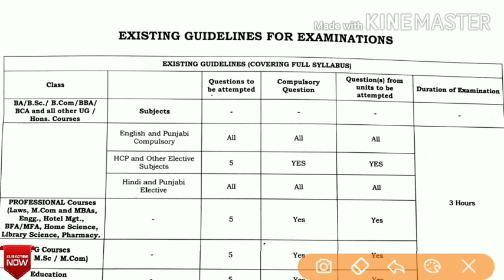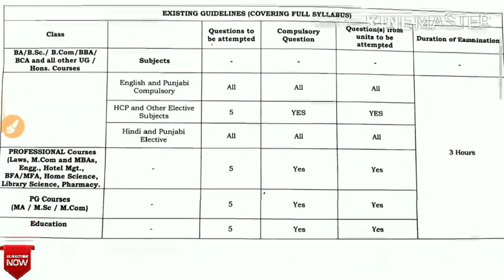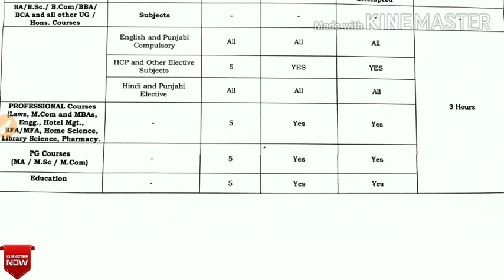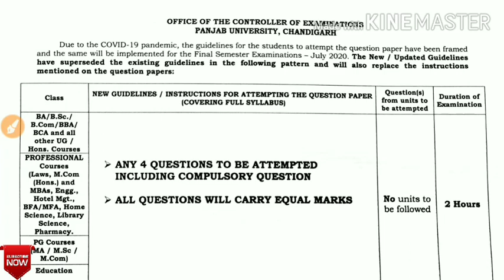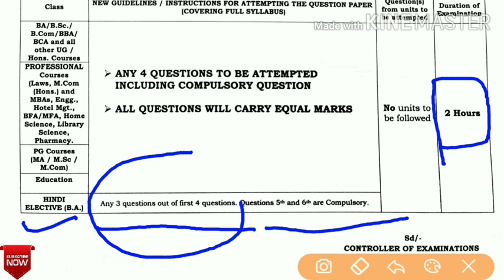PU Ch. Exam July 2020 New paper pattern,syallbus.unit division , no.of questions attempted .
New paper pattern,syallbus.unit division and no.of questions attempted and.duration of examination

paper pattern of all
B.A,B.Sc,
B.com
BBA
M.A ,M.Sc
B.Ed, M.Ed
new paper pattern
syallbus guidelines for exams